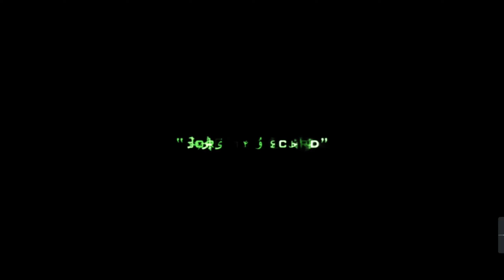CALL OF DUTY Modern Warfare2 Mission 1 gameplay no commentary.